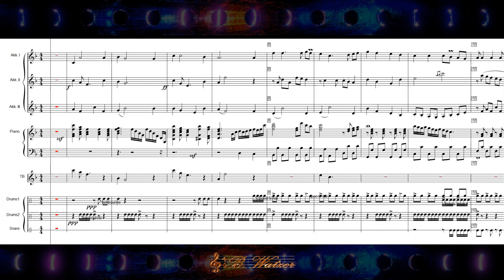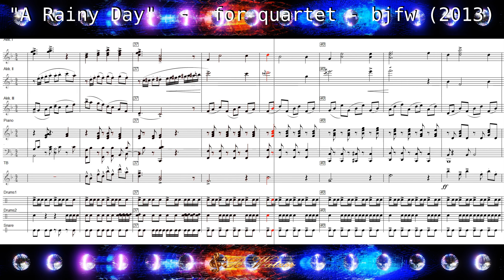A Rainy Day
Original Compostion for Accordion Trio, Piano and Percussions
B. Watzer (2013)